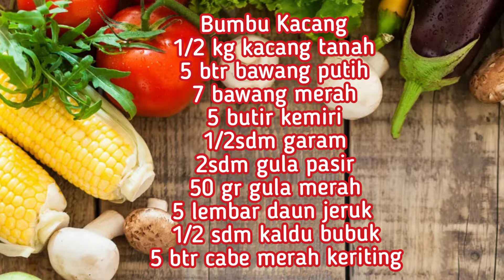Sate Ayam Madura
Resep Sate Ayam Madura

Bahan

1kg Daging ayam fillet tipis memanjang
Tusuk sate

PERENDAM AYAM:

5 btrBawang putih haluskan
1/2 sdm Merica bubuk

SAUS / BUMBU KACANG:

500gr Kacang tanah, goreng
5 lbr Daun jeruk lembar
4 sdm kecap manis
50 Gula merah,
1sdm Garam
2 sdm Gula pasir
5 btr cabai merah keriting
5 buah Bawang putih
7 butir Bawang putih
6 siung Kemiri sangrai
1500 ml air untuk menghaluskan kacang

OLESAN SATE/PENCELUP

Bumbu kacang dicampur dengan kecap dan  minyak goreng

PELENGKAP:

Bawang merah, iris - secukupnya Cabai rawit - secukupnyaKecap manis
Bisa dengan lontong atau nasi

Selamat mencoba!